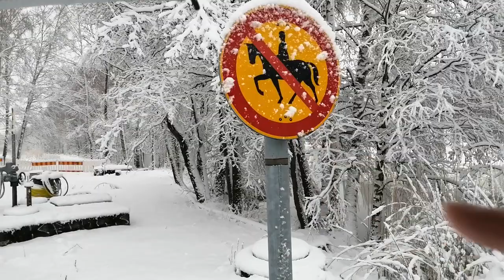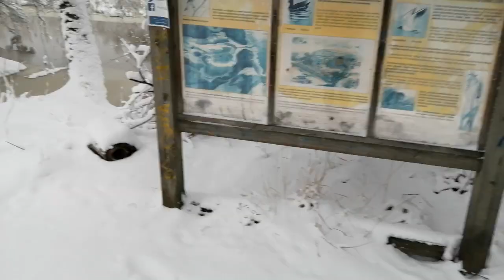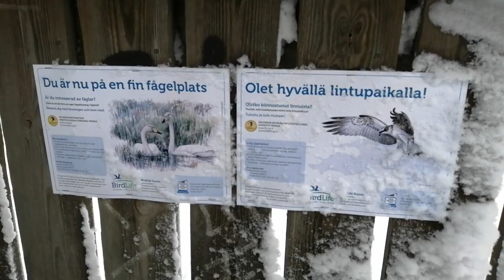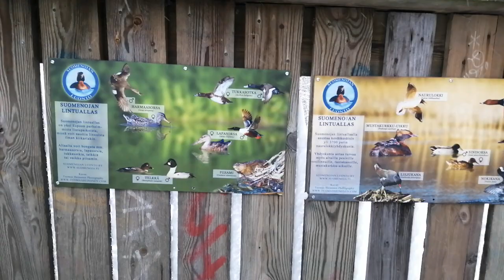WTF-Welcome To Finland ~Vlog #01/23* ~Trying out a walk in the Park??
Try Playing some Music like this, while watching these kinda videos:
(i might try to do moar parts to these, on better Weather and Setups kekw)